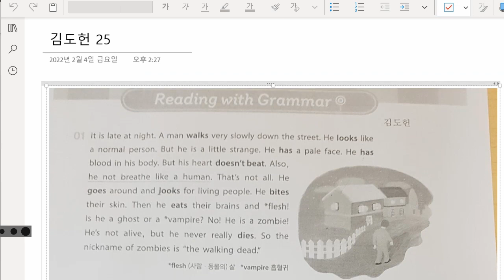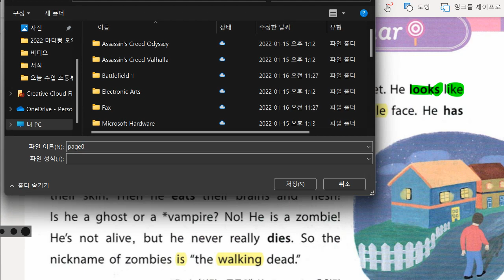김도헌 2022 02 04 해설 성취도 90